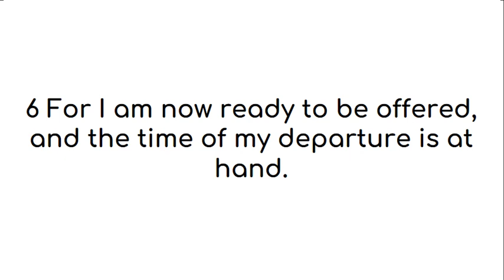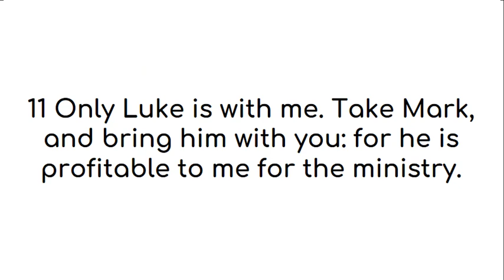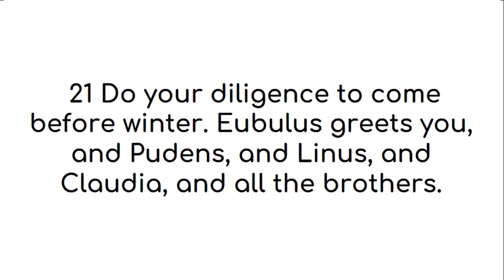2 Timothy 4 American King James Version (US English)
All praises and glory and honor to God who inspired various authors through the Holy Spirit to reveal Himself to seek and find us who were lost. This video of 2 Timothy 4 American King James Version is made with deepest gratitude and admiration for the person(s) who gave this version of the word of God, the American King James Version, to the public domain. We find this version easy to read and the audio and text videos help with easy reading on the go.